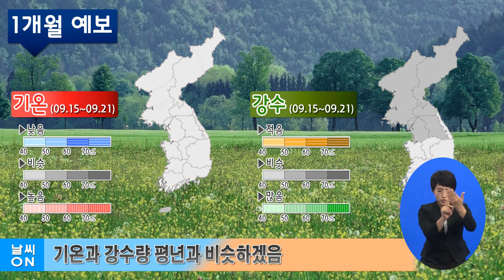(수화방송)1개월 예보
1주 (08.25~08.31)
고기압의 가장자리에 들 때가 많겠으며, 동해안 지방은 동풍기류의 영향을 받을 때가 있겠음. 남쪽을 지나는 저기압의 영향으로 많은 비가 오는 곳이 있음. 기온은 평년과 비슷하거나 낮겠으며, 강수량은 평년과 비슷하겠음.
2주 (09.01~09.07)
고기압의 영향을 받을 때가 많겠음. 기온과 강수량은 평년과 비슷하겠음.
3주 (09.08~09.14)
고기압의 영향을 주로 받겠으며, 남서기류가 유입되면서 기온이 크게 오를 때가 있겠음. 기온은 평년과 높겠고, 강수량은 평년과 비슷하거나 많겠음.
4주 (09.15~09.21)
이동성 고기압과 저기압의 영향을 받겠음. 기온과 강수량은 평년과 비슷하겠음.